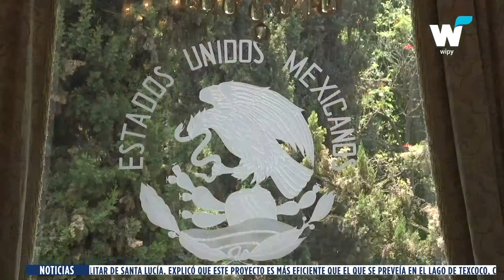NOTICIAS DEL 30 DE ABRIL